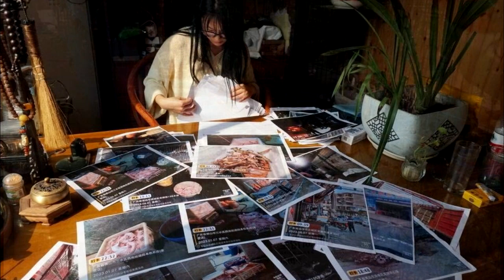Кошек хотели пустить на мясо в Китае, но волонтеры вовремя вмешались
Тут история такая: есть кошек в Китае можно, но нельзя продавать их мясо, выдавая за другое